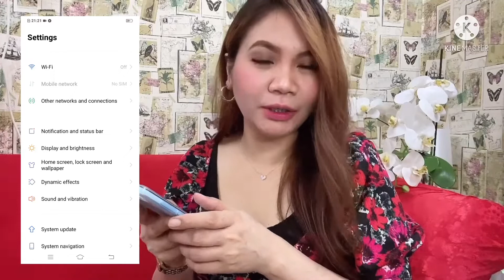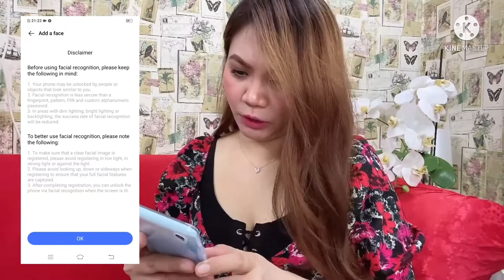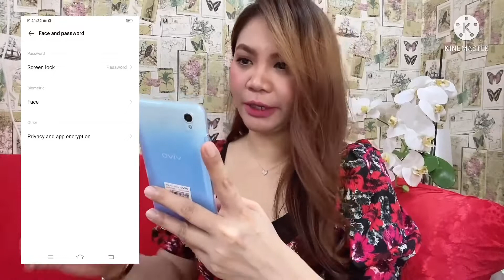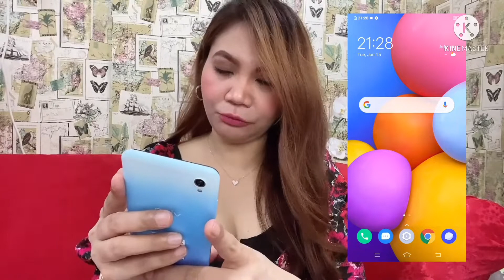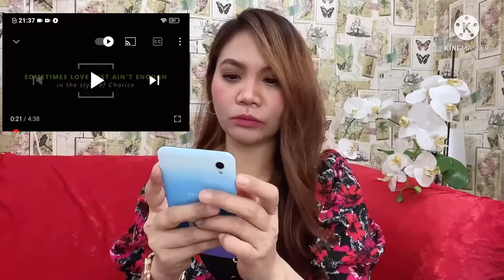VIVO Y1s|BUDGET PHONE|UNBOXING|HONEST REVIEW(TAGALOG)|BAHRAIN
Hi everyone!

Join me as i unbox my new budget friendly mobile phone VIVO Y1s.

Balak nyo bang bumili ng Phone na swak sa budget?practical at hindi mabigat sa bulsa?
Then watch the unboxing of my New VIVO Y1s mobile phone plus my honest review..

PS hindi po masyadong technical ung review ko..but it will help kung gusto nio pong mg webrooming bago bumili ng new phone.